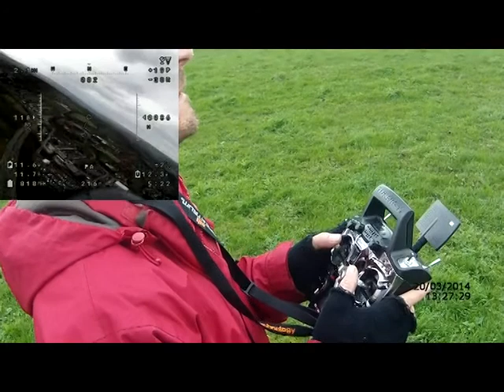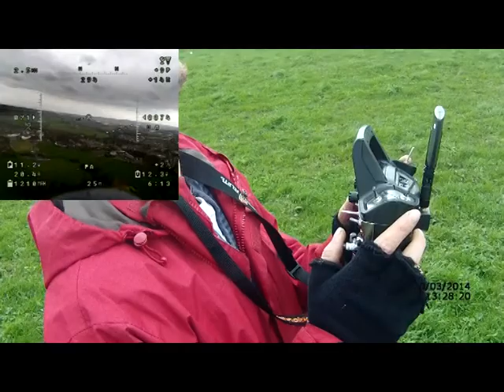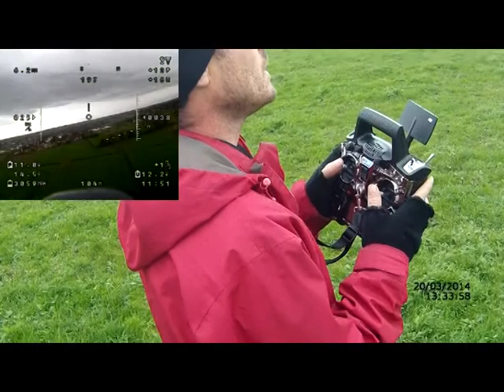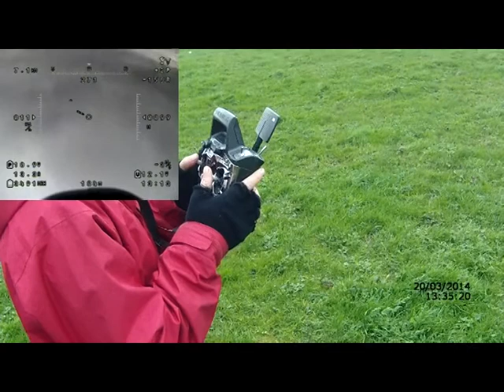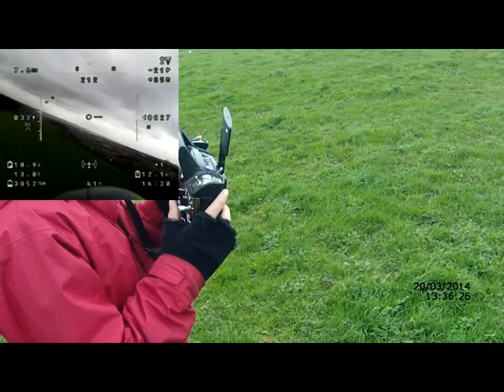Cyclops Storm Bixler 2 High Winds final Test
Ok took the Bixler 2 out again in stronger gails for a final test

The first test I tried powering the camera threw the balance lead of the main flight battery ( 5000mah )
As you can see not good lost the OSD display
So went back to pluging the camera to the 500 mah which was also powering the Storm OSD
Anyway Enjoy I did
Oh and the RTH drop out was due to trimming ailerons and not reseting threw the storm settings.
Me looking like a plonka in the video is just to show how windy it was.